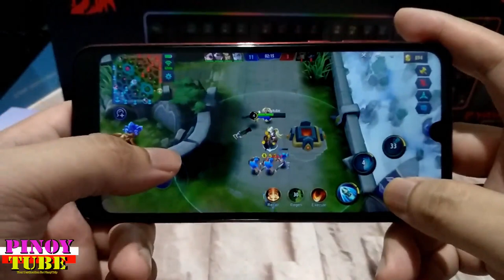Top 10 Games to Play on Cherry Mobile Flare S8 - Pinoytube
Cherry Mobile Flare S8
Cherry Mobile Flare S8 is pretty much a good deal given that you have a large screen size, RAM, and storage capacity.
The overall performance is not bad. Cherry Mobile’s attempt at delivering quality smartphones with an affordable price didn’t disappoint.
If you are on a tight budget, then I would suggest the Flare S8 as your daily driver.